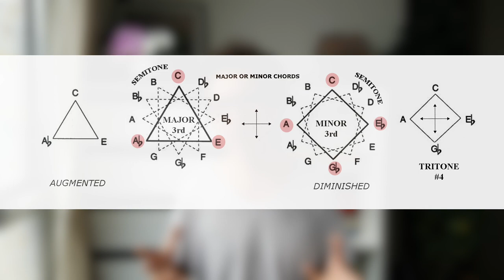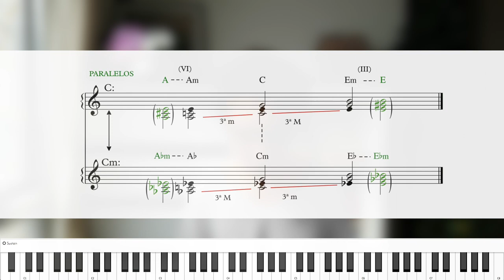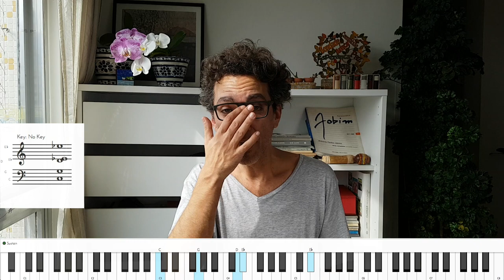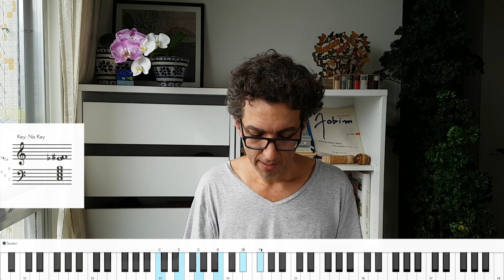How to sound like a HOLLYWOOD COMPOSER (in 10 min!)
In this episode I explain how you can bring all the Hollywood Sounds to your music just by following a few simple steps. I'll be posting more stuff about how we can take this concepts one step further in the next episodes.
All the best and have fun!